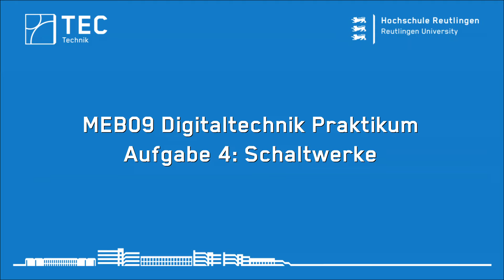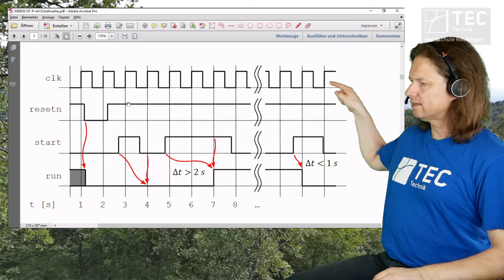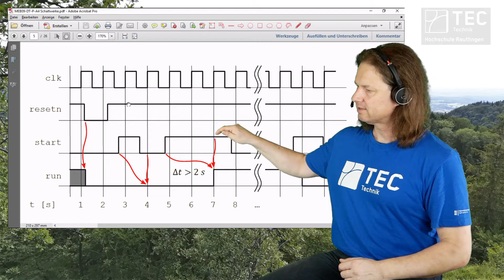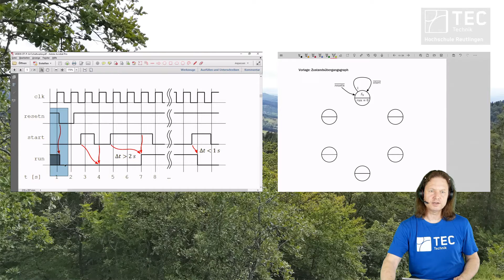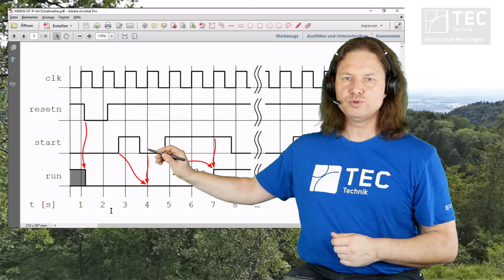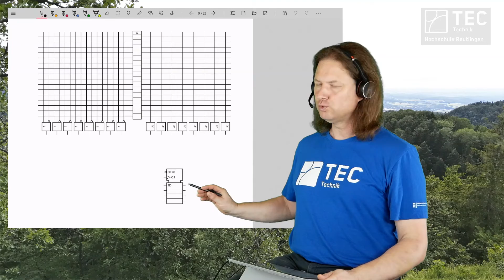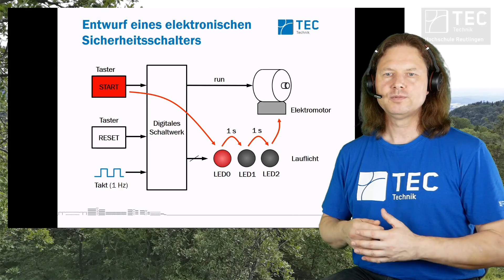Digitaltechnik Praktikum Aufgabe 4: Schaltwerke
In Aufgabe 4 konstruieren Sie digitale Schaltwerke unter Verwendung von Flipflops als Zustandsspeicher sowie programmierbaren Logikbausteinen zur Realisierung der Zustandsübergangs- und Ausgangsfunktionen. Ihre Schaltungen werden Sie zunächst wieder schrittweise in LogicCircuit entwickeln und simulieren, bevor Sie sie mit dem DigiTrainer in Hardware aufbauen.